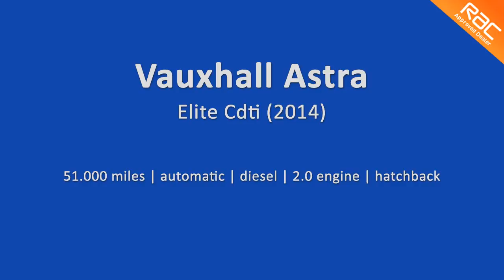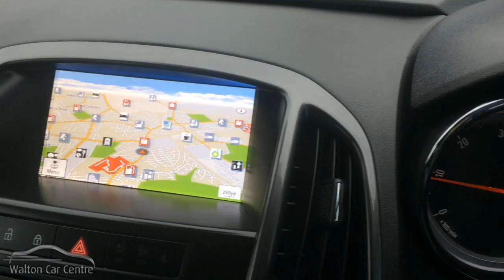Vauxhall Astra Elite Cdti (2014)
THIS CAR HAS NOW BEEN REHOMED

209-211 Rice Lane
Walton
A 59
Liverpool
Merseyside
L9 1AQ